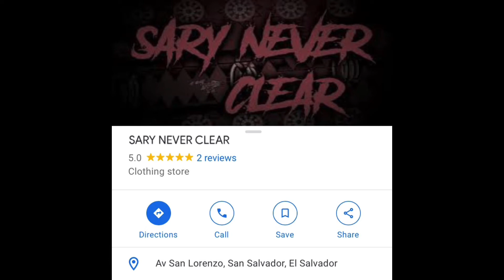sary never clear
filler idk what to upload